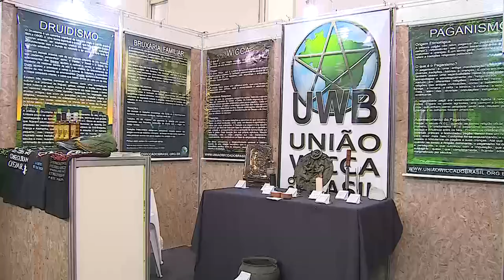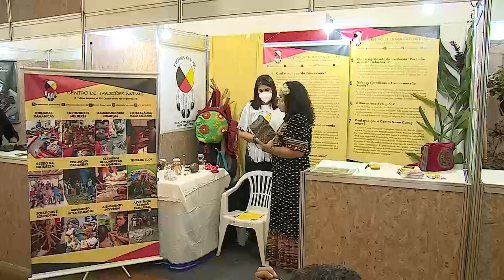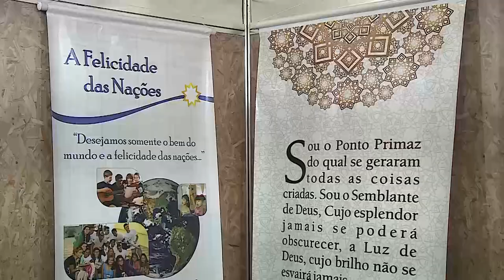Alerj Notícia - Abertura Expo Religião 2021